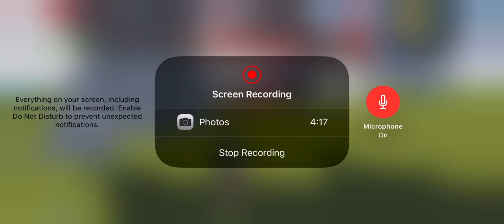TOO MUCH DOUBLE TEAMING